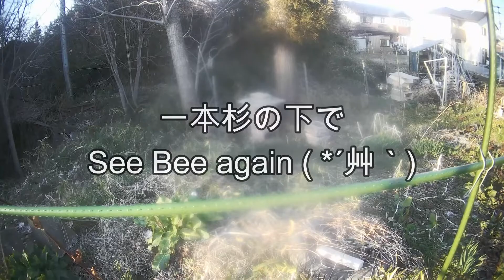20220403 みちばち動画館 蜂待ち♯５ ハイブリッド待ち箱作り